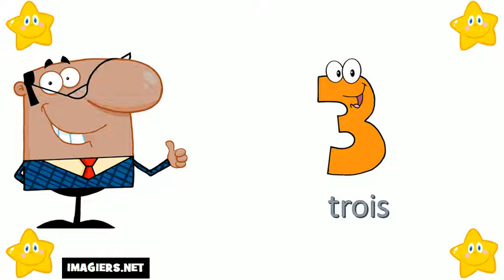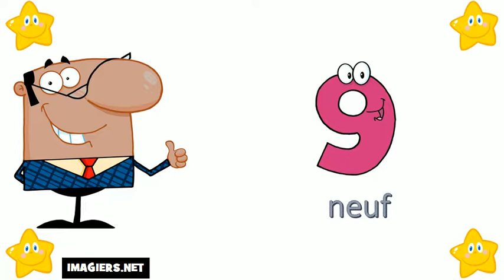I numeri francesi = Da 0 a 10